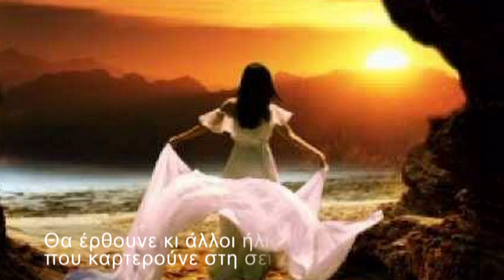Εκ του Σύνεγγυς,Vicky Kostenas,John Sokoloff,Through a Window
Εκ του Σύνεγγυς

Με μύθους αλλάζει φορεσιά η ηλικία της κάθε εποχής,
φυγαδεύοντας τους έρωτες στων ωκεανών τα κύματα.
Αναρριχάται ο κισσός στο νοτισμένο κήπο.
Βρυχώνται τα ριζώματα στου πηγαδιού τα βάθη
καιρό που διάλεξε η αυγή να κεντρισθεί από αγκάθι!
Κι από χαρά διάφανη πετάει καρπό η αμυγδαλιά
κι υψώνει την κορμοστασιά μετέωρη στον ήλιο.

Όταν τα χόρτα δε βρίσκουν νερό να ξεδιψάσουν
πετιέται ένα σύννεφο υγρόφερτο θλιμμένο
και πέφτει απροσκάλεστα το βάρος να στραγγίσει.
Και οι αγκαλιές ανοίγονται να πιούν το μυστικό.
Μύρισε συναισθήματα και η σκόνη,
πού σκόρπισε δεν ήξερε, πως θα άνθιζε η καρδιά.
Του ανθρώπου οι έγνοιες σμίλεψαν το τοξωτό γιοφύρι.
Το ξήλωσαν, το ζύγισαν και το έφεραν στα ζύγια,
για να ταιριάζει στου κάθε διαβάτη την περπατησιά.

Και οι σκέψεις εξανεμίζονται σαν θέση
αρνούνται για να πάρουν να γεφυρώσουν τη σιωπή.
Στεφάνι αγράμπελης ντύθηκε και η ελπίδα
υποδυόμενη το ρόλο της ανηφοριάς.

Έλα χρόνε πολύτιμε κι εκμυστηρεύσου στην ποίηση
τη λύτρωσή της από την ακατάπαυστη βροχή.
Γιατί σαν πυκνώσουν τα σύννεφα και ο αγέρας
ξελογιάσει την περπατησιά, σκύβει η ματιά
αθέλητα και κόπτεται στο κλάμα.
Τρέχουν τα πεύκα, τα λιβάδια και οι λόγγοι
να διαλευκάνουν το αίνιγμα, που άφησε άλυτο η μέρα.
Θα έρθουνε κι άλλοι ήλιοι, που καρτερούνε στη σειρά
φεγγάρια να ημερέψουν.
Θα έρθουνε τα πεφτάστερα να σωριασθούνε στην αυλή
να δώσουν έναυσμα τα σήμαντρα να σπάσουν.
Θα έρθουνε νέα όνειρα καβάλα στου νέφελου
τη νεοσύστατη υδρορροή τη γη να ξεδιψάσουν,
περνώντας από επίκυκλα του βλέμματος σοκάκια.

Poesia: Vicky Kostenas Lagdos
Zürich, 1. September 2014